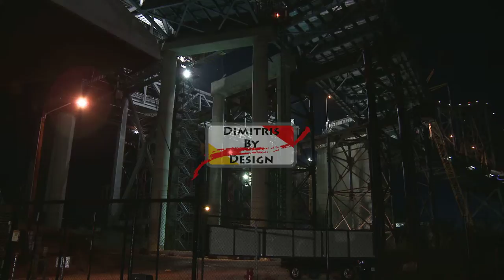The Bay Bridge at 5:00 am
We shot this at 5:00am and thought they were going to move it really soon--at least according to their reports. They didn't until 11:45am.